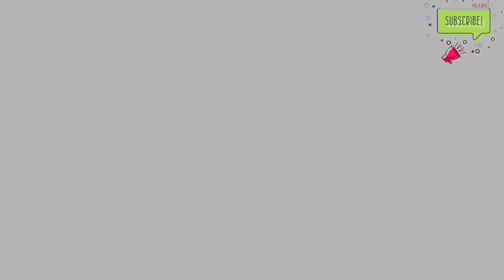SabbsigeSoppu Bassaru with Palya| ಬಸ್ಸಾರು ಮತ್ತು ಸೊಪ್ಪಿನ ಪಲ್ಯ | leela's channel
Hi all !!
In this video I'm showing how to prepare "Sabssige Soppu Bassaru and Palya".

Bassaru is a very popular gravy recipe from 'Karnataka'.
This Sambar and Palya is an accompaniment with "Ragi Mudde" or 'Rice'.

You can find more "Sambar dishes" in our 'Sambar Recipe's' playlist.
"Do check out them for finger licking delicious sambar dishes"

-leela